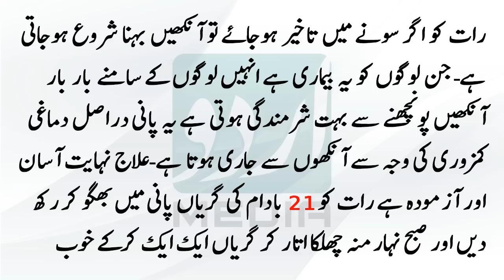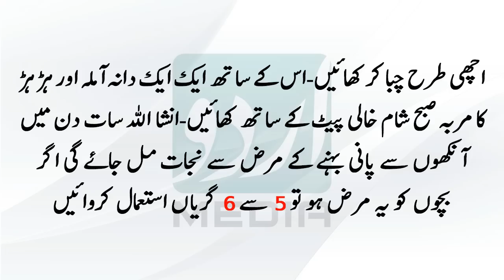Ankh Se Pani Ana Kis Marz Ki Taraf Ishara Hai